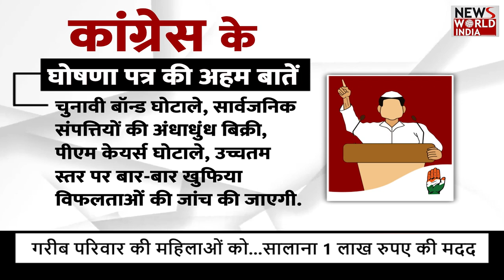कांग्रेस ने 2024 चुनाव जीत लिया...! BJP से इन मामलों में कांग्रेस आगे